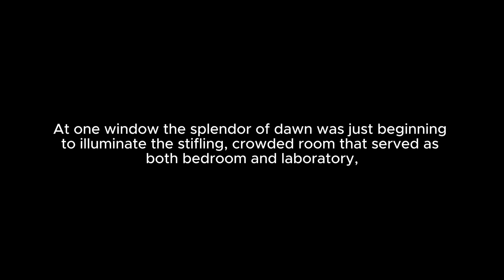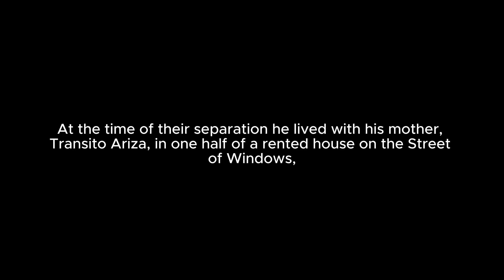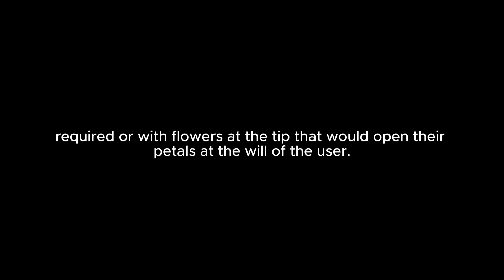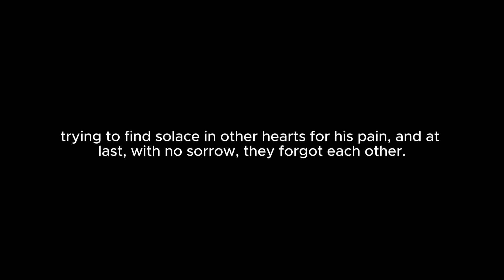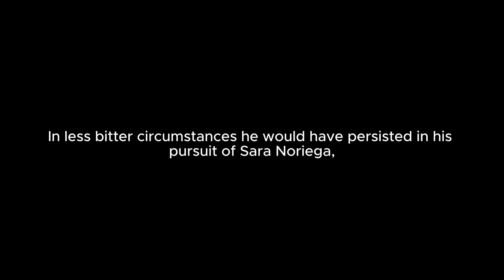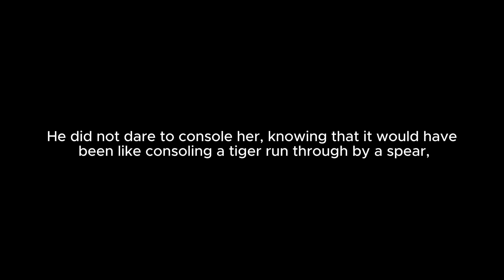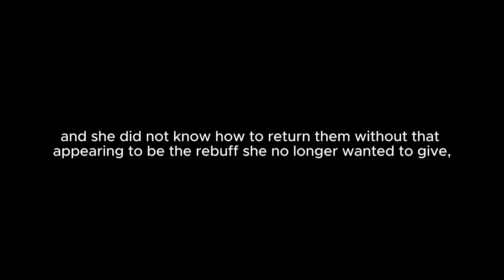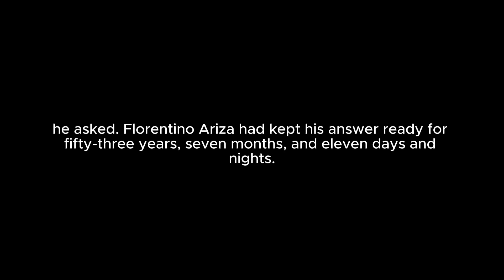Love In The Time of Cholera Audiobook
Embark on an unforgettable journey through love and time with our immersive audiobook + text presentation of "Love in the Time of Cholera" by Gabriel García Márquez. Perfect for language enthusiasts and night-time readers, this format combines the enchanting narrative with features designed to enhance language skills and ensure a restful night's reading. 🌹📚🎧🌙

🌟 Exclusive Features for Language Mastery & Night Readers 🌟

🎙️Narration brings the intricate emotions and settings of this literary masterpiece to life, serving as an excellent resource for improving listening comprehension in English.
📖 The thoughtful design includes white text on a black background, reducing blue light exposure for a serene reading experience that prepares you for sleep.
💘 Dive deep into the timeless love story of Florentino Ariza and Fermina Daza, exploring themes of love, longing, and the complexities of human relationships over the decades.
"Love in the Time of Cholera" isn't just a book; it's a journey through the human heart's capacity for love, rendered in García Márquez's signature magical realism. This audiobook + text format is ideal for those looking to deepen their understanding of language through rich literary contexts, all while being wrapped in a story that spans a lifetime.

🌛 Tailored for Language Learners & Peaceful Sleep 🌛

📘 Enhance your English with the nuanced storytelling of a Nobel Prize-winning author, expanding vocabulary and grasping complex expressions in a natural setting.
🌌 Our night mode feature allows for bedtime reading that doesn't interfere with your sleep cycle, making it the perfect pre-sleep ritual.
📚 Combine auditory and visual learning to solidify language acquisition, improve reading comprehension, and enjoy the beauty of a classic novel.
Explore Love in the Time of Cholera: The Ultimate Audiobook + Text Experience for Language Learning and Restful Nights and let the romance of Gabriel García Márquez's words whisk you away to a world where love defies time itself. 🌟🎧📖✨

Ideal for polyglots, literature lovers, and anyone seeking a calm and enriching end to their day. Let the love story of Florentino and Fermina inspire your language learning adventure and lull you into dreams of enduring passion.